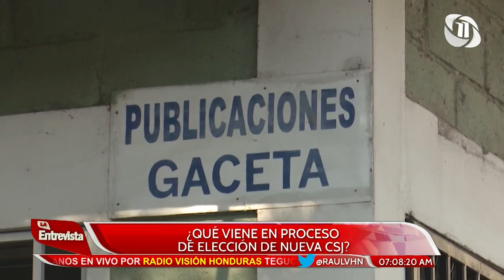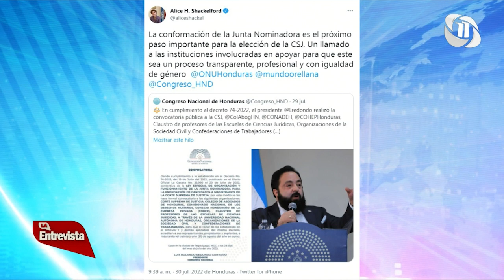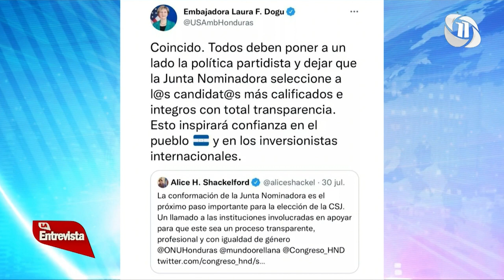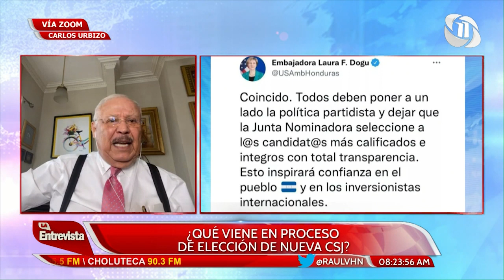RAÚL VALLADARES LA ENTREVISTA HN 01/08/2022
TEMA: ¿QUÉ VIENE EN PROCESO DE ELECCIÓN DE NUEVA CSJ?